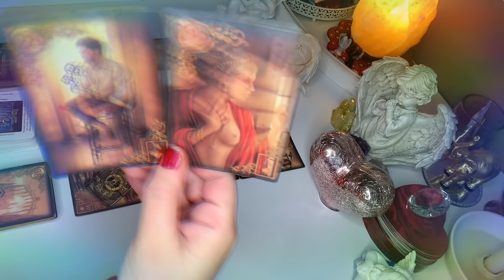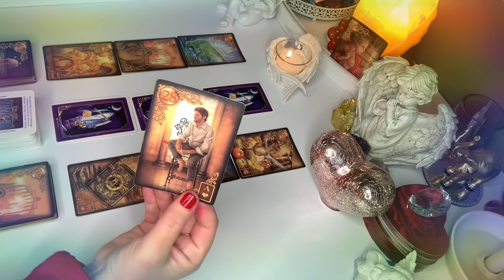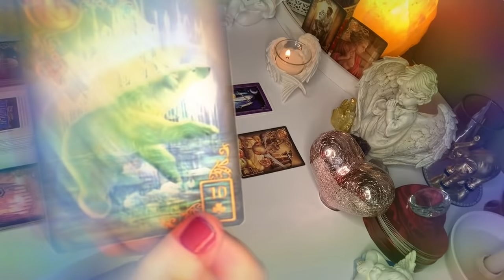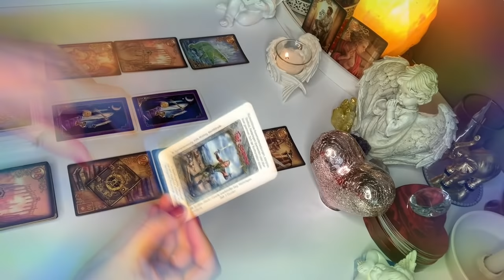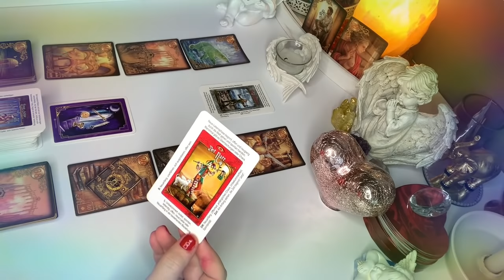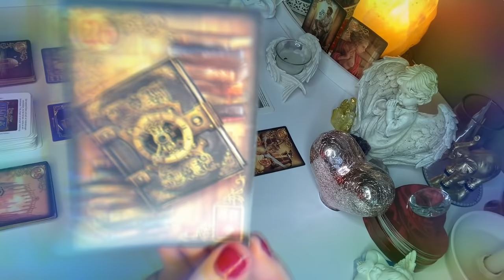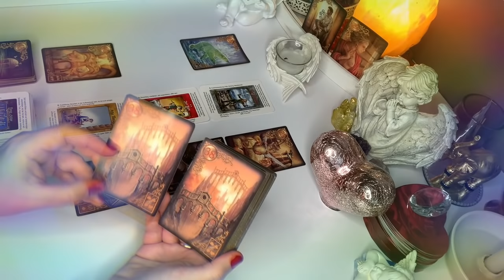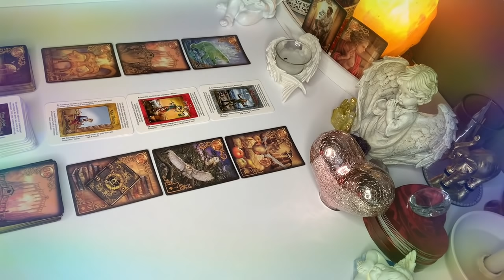KONTAKTU❤️2x3#Karty#LENORMANDA+3#Karty#TAROTA❤️wrozby porady milosc magia❤️